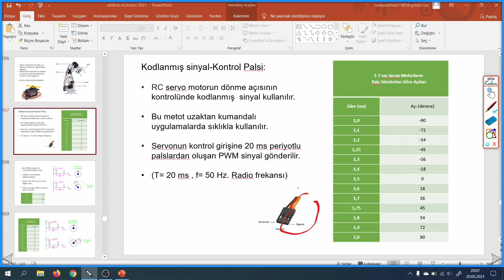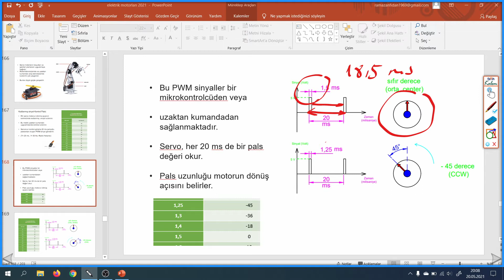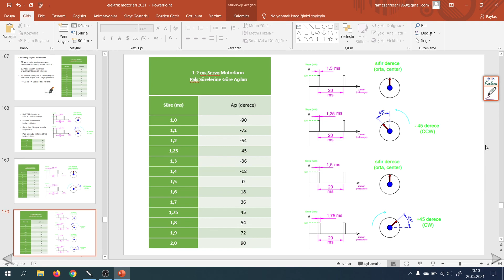RC servo motorlar 3 kodlanmış sinyal kontrol palsi